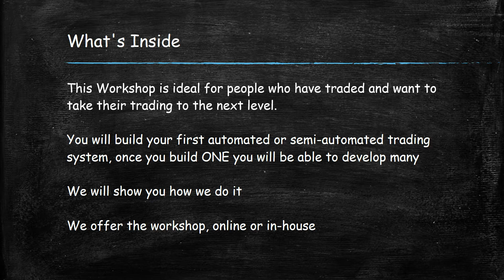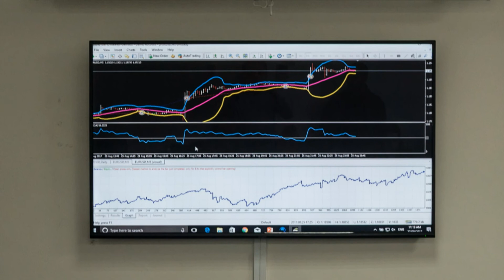AUGUST 2017 Intermediate Workshop Highlights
Last weekend we hosted yet another fantastic workshop in our Melbourne office.

Students once AGAIN built some great strategies and left with models they can improve and build upon. Most importantly, they now have the tools to build any strategy they like going forward.

See the results inside for yourself!